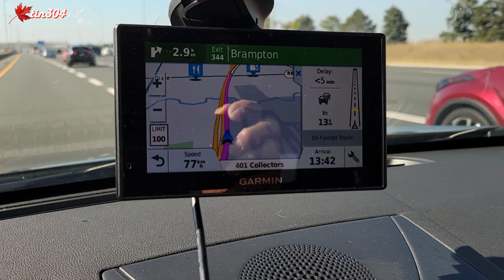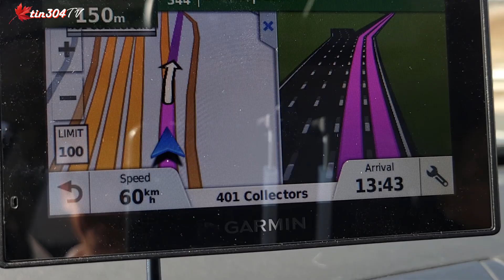NGƯỜI VIỆT KG TIỀN MUA XE VINFAST,CÓ SAO ĐÂU ,